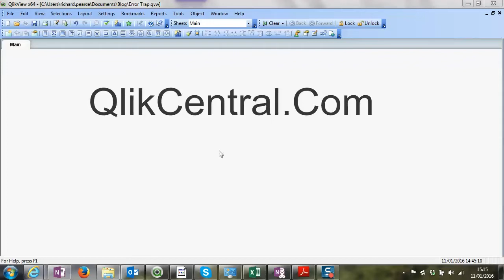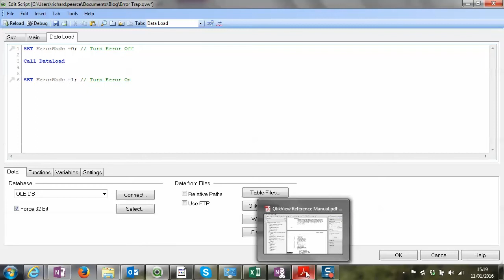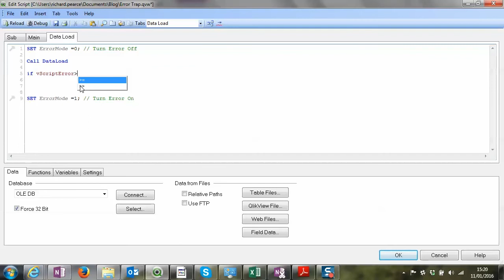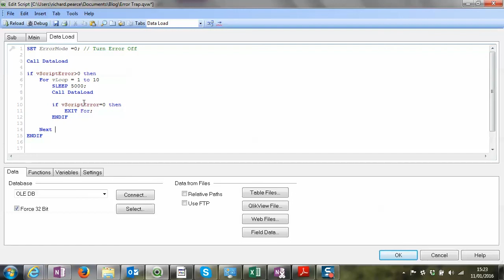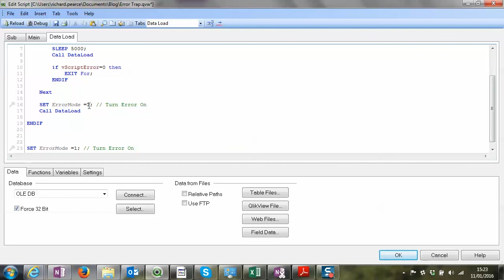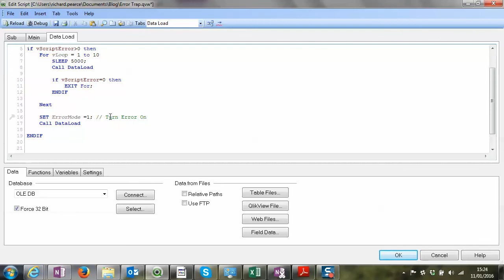Qlik #033: If at first you don't succeed, Error Trap!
Sometimes things go wrong. Sometimes if you wait a few seconds and try again it works. Strange but true!

Here we look at error traps. In Qlik rather than getting a failed job we can make the code wait for as long as you want and try again as many times as you like.

I use these often when the source SQL database can be a bit temperamental and I combine it with the Audit Log so I know exactly what's going on.

Hope you all find it useful and I look forward to hearing your comments and if you have any tricks and tips like this you'd like to share.

Cheers

Richard

Note: I've recorded the videos in highest resolution possible. So please view them in 1080 or 720P (HD) for best quality. Cheers!